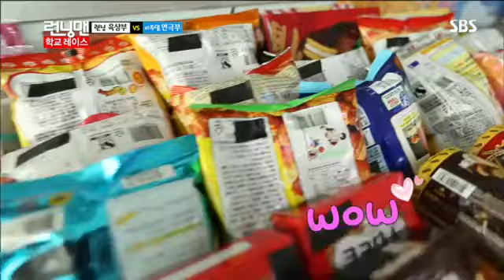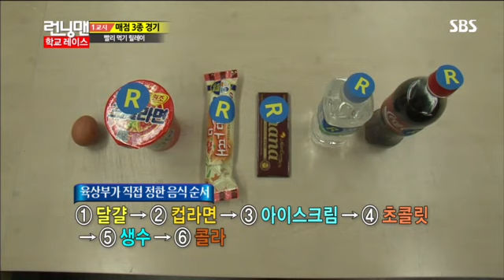런닝맨(이종석,김우빈)#8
런닝맨(이종석,김우빈)#